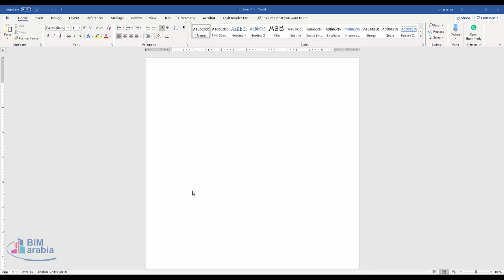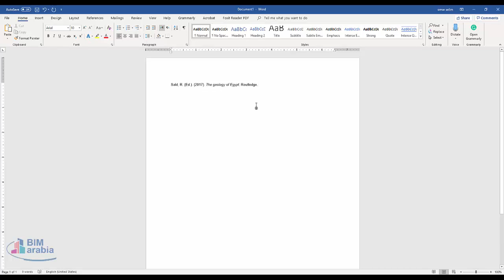أسهل طريقة لكتابة المراجع العلمية في البحوث